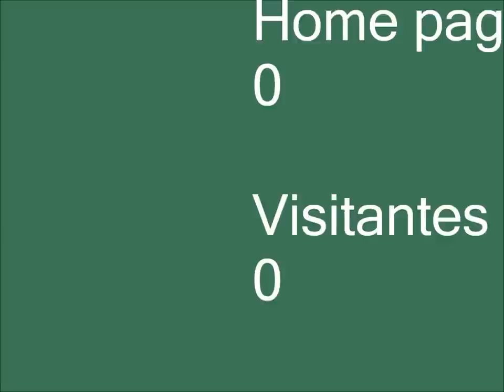morena kuduro gonçalo fernandes